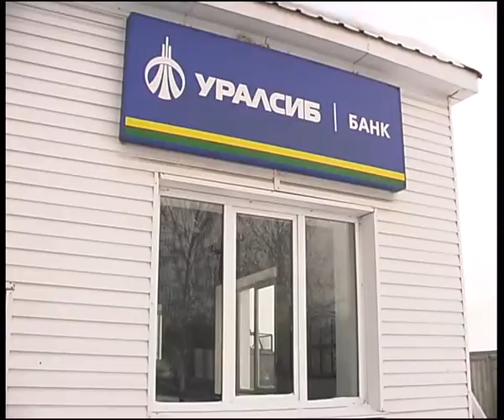Podjmnik PTO end 2011.flv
Челейкин - последняя возможность сделать дешёвый ТО, Cheleykin - the last chance to made chip technikal expection .